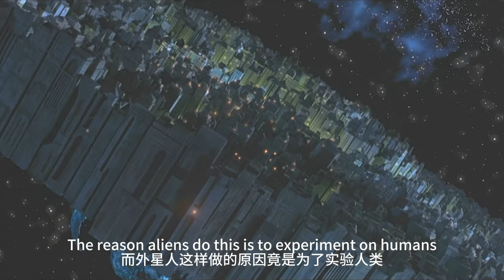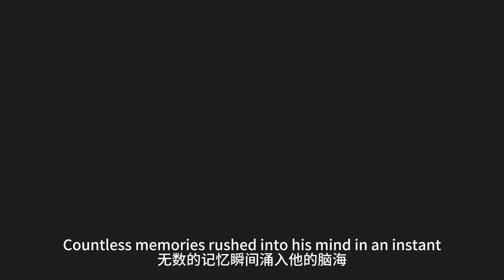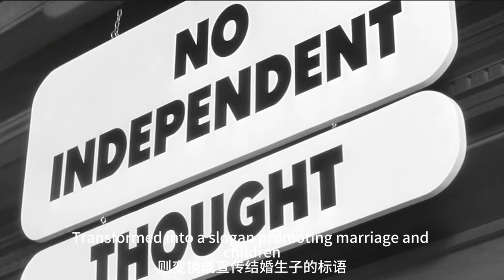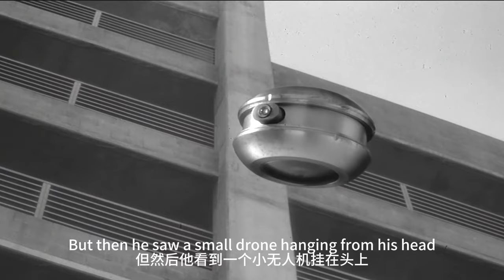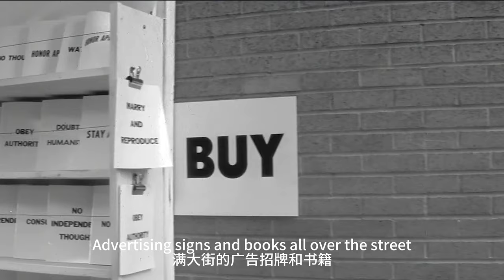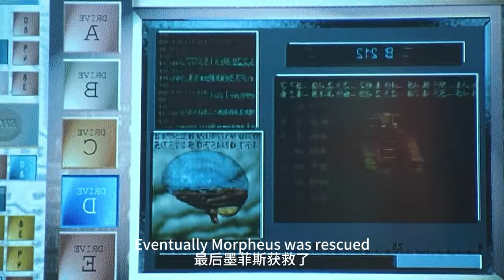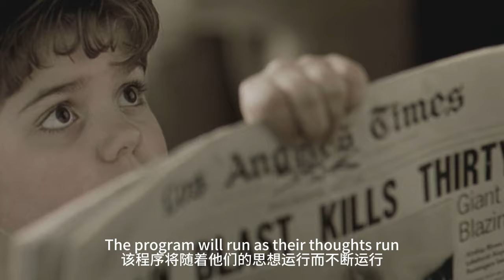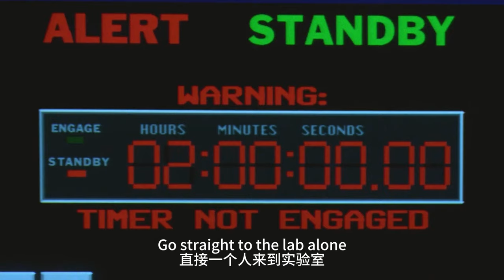【科幻戰艦】一口氣看完五部大尺度元宇宙科幻片，腦洞大開，刺激限制級！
簡介：
《移魂都市》00:00:00

《感官遊戲》00:08:01

《極度空間》00:19:41

《駭客帝國》00:29:35

《異次元駭客》00:37:37